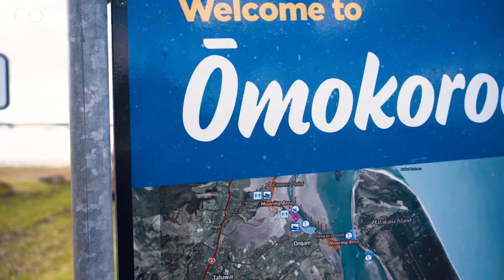Seaside Opportunity -10 Omokoroa Rd, Omokoroa.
Marketed by Dee Gillard and Paige Smith of Collab Realty

A time or set of circumstances that make it possible to do something special by the sea.